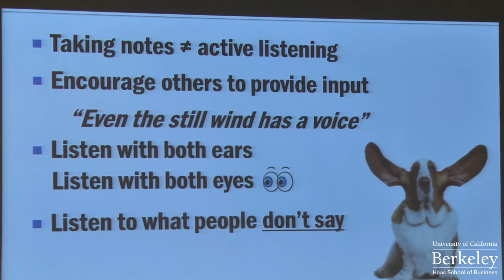The Power Of Listening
Featuring: Rick Carucci, FTMBA 84, President, Yum! Brands Inc.